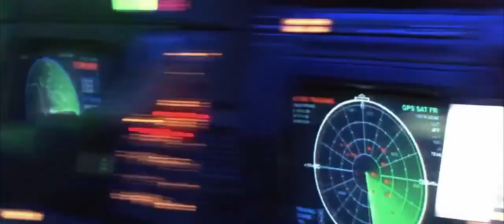The Rock/Best scene/Michael Bay/Sean Connery/Nicolas Cage/Tony Todd/William Forsythe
A group of rogue U.S. Force Recon Marines, led by disenchanted Brigadier General Frank Hummel and his second-in-command Major Tom Baxter, storm a heavily guarded naval weapons depot and steal a stockpile of deadly VX gas-armed M55 rockets, losing one of their own men in the process. The next day, Hummel and his men — along with newly-recruited Marine Captains Frye and Darrow — seize control of Alcatraz Island, taking eighty-one tourists hostage. He threatens to launch the rockets against San Francisco unless the U.S. government pays him $100 million from a military slush fund, which he will distribute to his men and the families of Recon Marines who died on clandestine missions under his command but whose deaths were not compensated.

The Pentagon and FBI develop a plan to retake the island with a U.S. Navy SEAL team led by Commander Anderson, enlisting the FBI's top chemical weapons specialist, Dr. Stanley Goodspeed. FBI Director James Womack is forced to offer a pardon to federal prisoner John Mason, in return for information. Mason, a 60-year-old British national imprisoned without charges for three decades, is the only Alcatraz inmate ever to escape the island. After being set up in a hotel, Mason escapes, resulting in a car chase with Goodspeed through the streets of San Francisco. While seeking out his estranged daughter, Jade, Goodspeed arrives, but covers for Mason by telling Jade that he is aiding the FBI.

Goodspeed, Mason, and the SEALs infiltrate Alcatraz but Hummel's men are alerted to their presence and ambush them in a shower room. All the SEALs, including Anderson, are killed — leaving only Mason and Goodspeed alive. Mason sees his chance to escape custody and disarms Goodspeed, but is convinced to help defuse the rockets after the Marines use explosive devices to flush them out.

They eliminate several teams of Marines and disable 12 of the 15 rockets by removing their guidance chips. Hummel threatens to execute a hostage if they do not surrender and return the guidance chips; instead, Mason destroys the chips and surrenders to Hummel to try and reason with him as well as buy Goodspeed some time. Though Goodspeed disables another rocket, the Marines capture him. With the incursion team lost, the military initiates their backup plan: an airstrike by F/A-18s with thermite plasma, which will neutralize the poison gas and kill everyone on the island.

Mason and Goodspeed escape, after which the former explains why he was held prisoner: he was a British SAS Captain who stole a microfilm containing details of the United States' most closely guarded secrets, refusing to give it up when captured because he knew he would be killed if he did. When the deadline for the transfer of the ransom passes, Hummel is urged by his men to fire one of the rockets; at first he does this, but then redirects it to detonate at sea. Hummel, confronted by Frye and Darrow, declares the mission is over — explaining that it was all an elaborate bluff as he never had any intention of harming innocent lives. Hummel orders them to exit Alcatraz with a few hostages and the remaining rocket to cover their retreat while he assumes blame. Frye and Darrow rebel upon realizing they will not be paid their $1 million apiece, killing Baxter and mortally wounding Hummel — who tells Goodspeed where the last rocket is before dying.

Darrow and Frye proceed with the plan to fire on San Francisco. Goodspeed seeks out the rocket while Mason deals with the remaining Marines. As the jets approach, Goodspeed disables the rocket before killing both Darrow and Frye. He signals that the threat is over just as one jet drops a bomb; though no hostages are injured, Goodspeed is thrown into the sea by the blast and Mason rescues him.

Goodspeed and Mason part ways after Mason reveals the location of the microfilm; Goodspeed fakes Mason's death by telling Womack that he was killed in the bomb explosion. Sometime later, Goodspeed and his newlywed wife Carla are seen stealing the microfilm from a church and driving away.